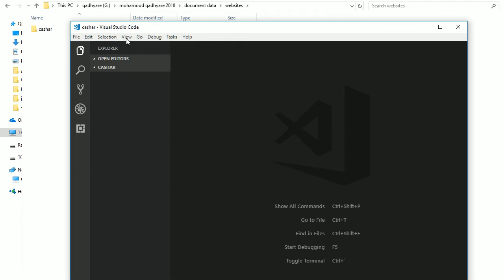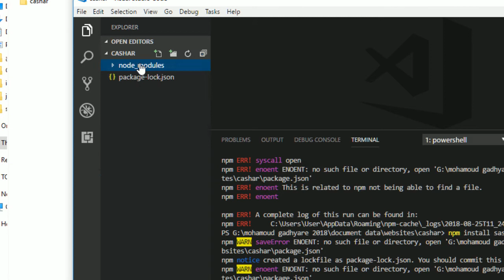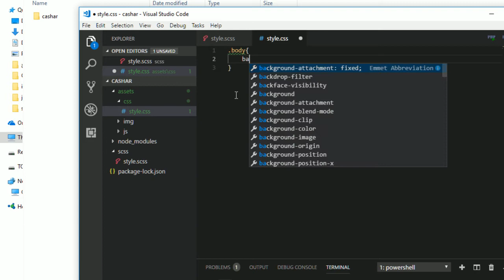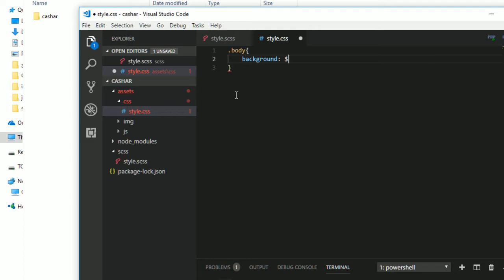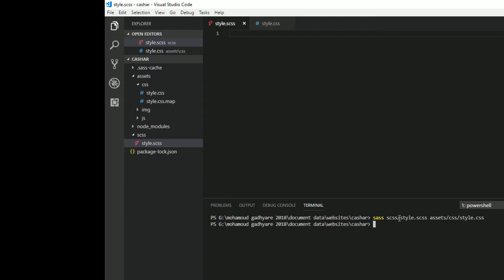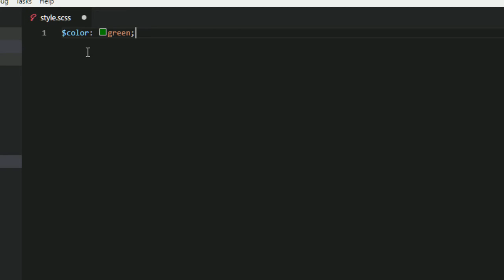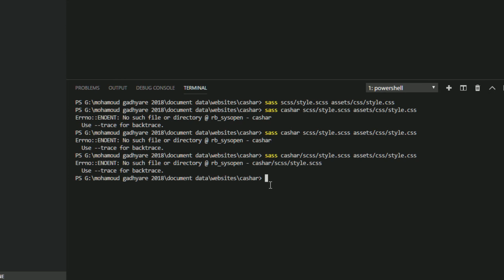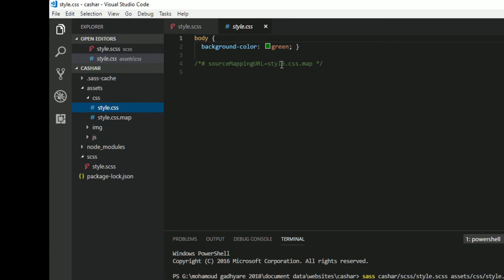sass in somali 2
learn sass in somali
baro sass oo ku baro af somali